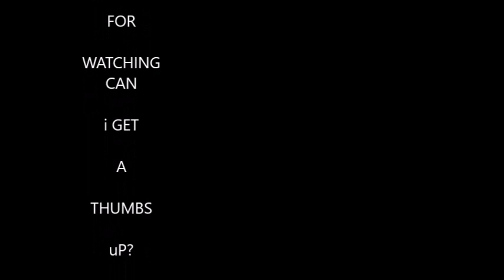Breakfast Pizza (THE BEST)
If you have never made Breakfast Pizza, the time is now.  This is so good you will never have leftovers.  Great for Breakfast or BFD, (Breakfast for dinner)  Easy to make, and very versatile to add your favorite breakfast ingredients.  I really hope you try it
My Books:
Cookbooks international eats cookbook
You favorite Soup cookbook
Humor Laugh until you fart